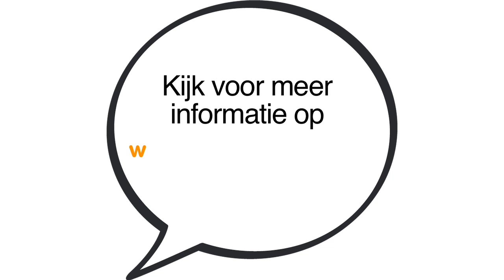De pitch van Ruud van Baal